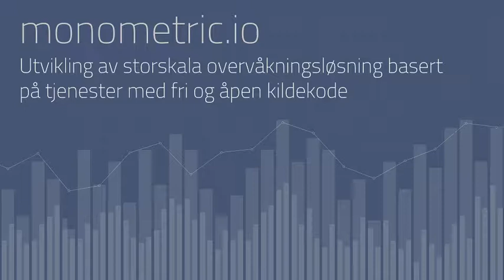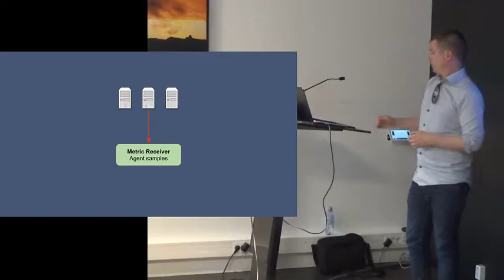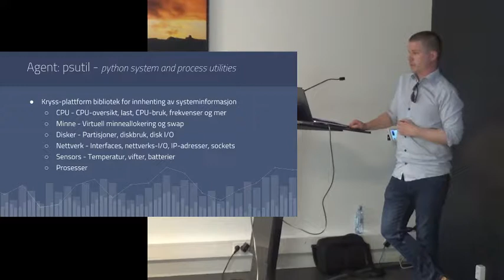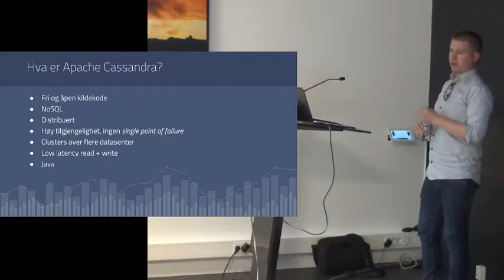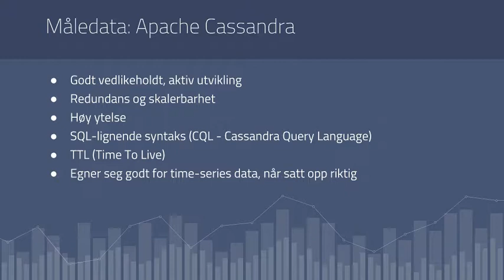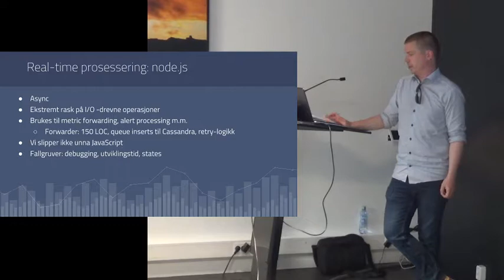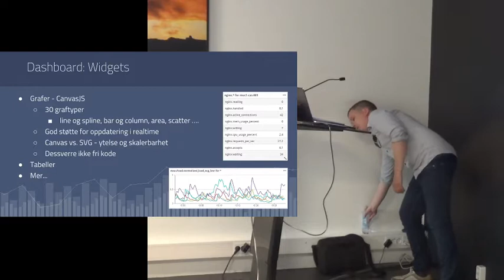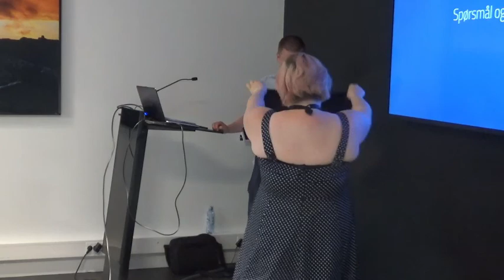Utvikling av storskala overvåkingsløsning basert på tjenester med åpen kildekode